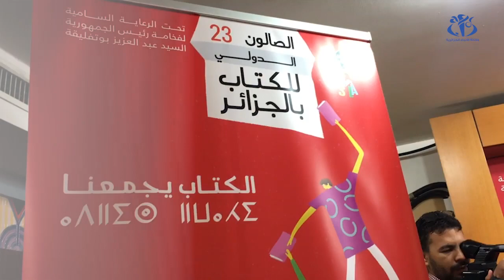صالون الكتاب: 54 عنوانا تحفظت عليه لجنة القراءة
الجزائر (وأج): أكد محافظ معرض الجزائر الدولي للكتاب حميدو مسعودي خلال ندوة صحفية أن لجنة القراءة تحفظت على 54 عنوان مقارنة بالعام الماضي أين تحفظت على 130 عنوانا.